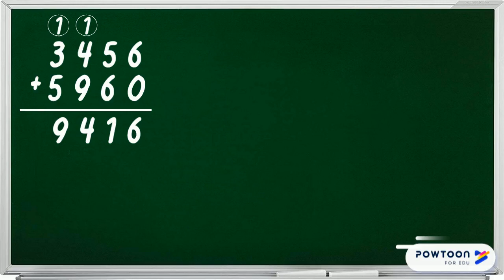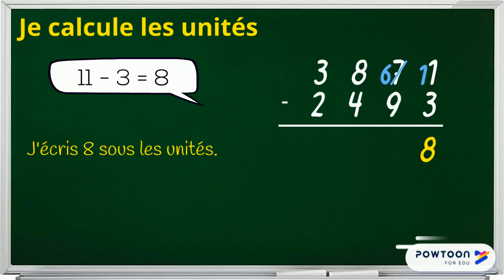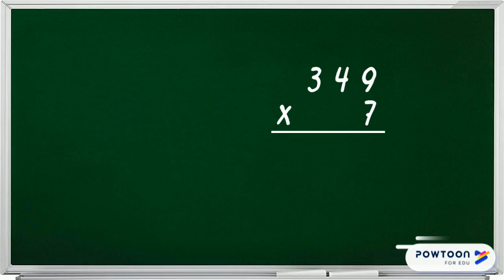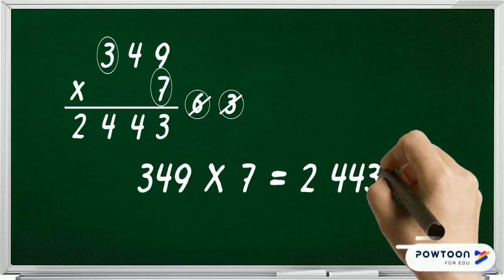Opérations posées (2)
Je calcule trois opérations posées.